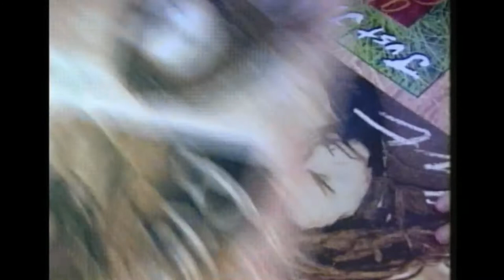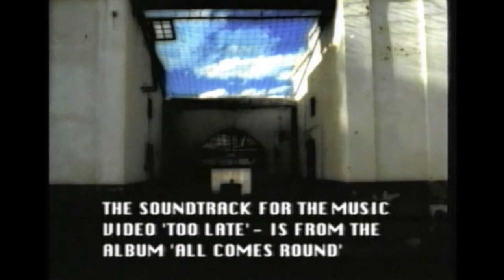Just Jinjer Live 1997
Just Jinjer 1997 ("Just Jinger" then)
At The Standard Bank Arena and The Little Theater.
Interviews and a bonus music video (Too Late)
Transferred from an old VHS tape - Please excuse the quality
Ard Matthews - Vocals and Guitar
Brent Harris - Drums and Vocals
Verny Scholtz - Guitar, Sax, Piano and Vocals
Anthony (Tuxx) Mothomme - Bass and Vocals
BMG Publishing